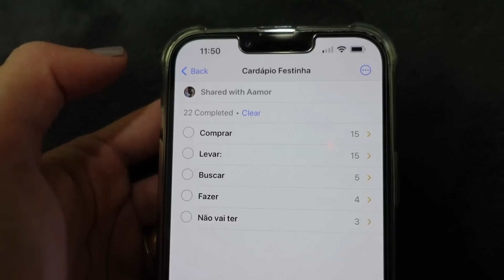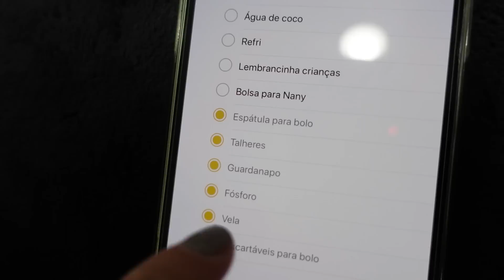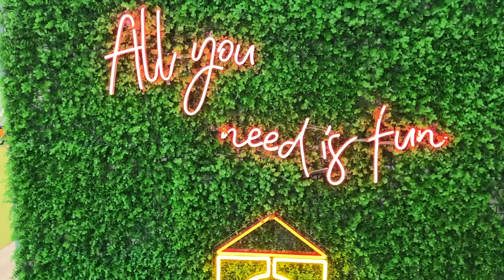MOSTREI TODOS OS DETALHES DA FESTA E AS ÚLTIMAS PREPARAÇÕES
A festinha de 5 anos da Evie finalmente chegou!!
Mostrei todos os detalhes das lembrancinhas das crianças a preparação pra festinha, como organizamos tudo e como foi o espaço que alugamos pra esse dia.
As meninas aproveitaram muito! Amei o lugar e a tranquilidade de ter as crianças todas brincando pertinho da gente, sem perigo de se perderem ou machucarem, acho que foi a primeira vez que ficamos tão tranquilos com todas as crianças numa festa e a tendência é continuar melhorando conforme elas forem crescendo, mas claro, estaremos sempre por perto e sempre de olho nas crianças.

Sobre a festa:
Fotografia: @emelyperuzzo_photography
Videos: @clevson_menezes
Salão de festa: @Kids.hideout
Decoração: @Queimontanari
Docinhos: @zsweetsss
Papelaria: Josieleribeiroatelie

SOBRE O CANAL:
Olá, meu nome é Kerelin e sou mãe de 4 menininhas: Da Evie e das trigêmeas idênticas: Alana, Brenda e Claire (ABC).
Ter uma família grande nunca estava nos nossos planos, mas Deus nos presenteou com a benção de termos trigêmeas idênticas na nossa segunda gestação.
Desde então nossa vida virou de ponta cabeça e temos enfrentado grandes desafios morando fora do Brasil e criando sozinhos as nossas quatro meninas.
Temos aprendido muito com tudo isso que temos vivido ultimamente e gostaríamos de dividir com vocês cada nova conquista, novos desafios e um pouco de tudo o que temos acertado e errado nessa jornada.

EDIÇÃO:
▶ Daniella Miconi 🎀